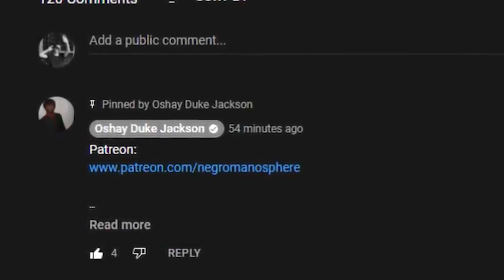IG Model Reveals Why @megantheestallion Has To Lie About Her Body Count